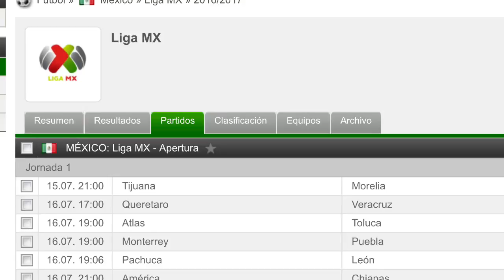Pronósticos Liga Mx Apertura 2016: Jornada #1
Hemos decido ampliar nuestros horizontes con los pronósticos del campeonato mexicano semana tras semana, esperamos sus comentarios.